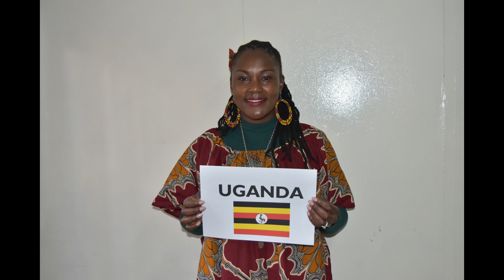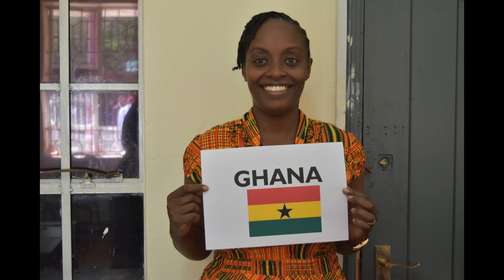Pioneer International University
When you're happy, we're happy. Thank you for choosing  us.